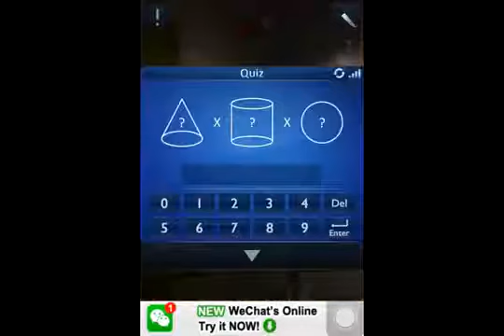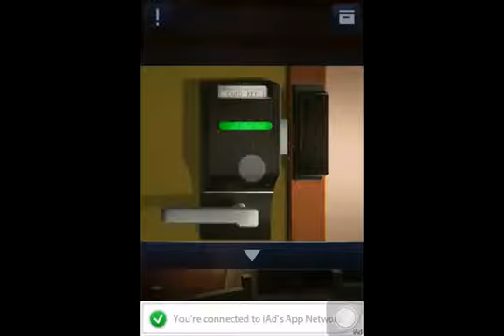Doors and Rooms 2 Stage 1-4